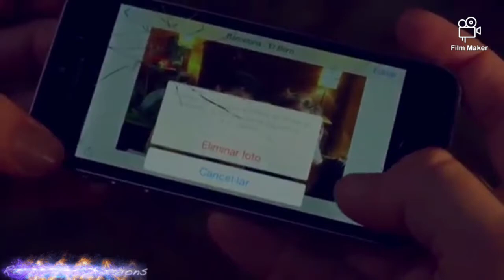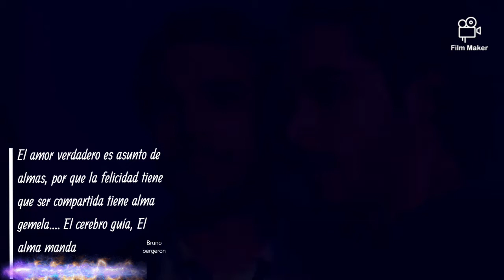Bruno & pol, almas Destinadas.